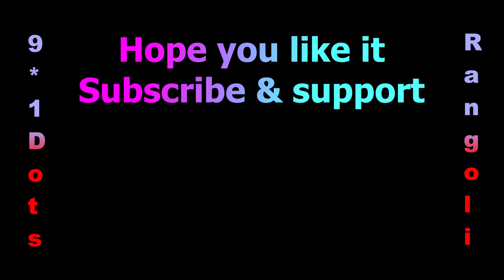9x1 Easy Neli Kolam💕Sikku Kolam🧡Dots Rangoli Designs💖Chukkala Muggu Kambi Kolam Melikala Muggulu